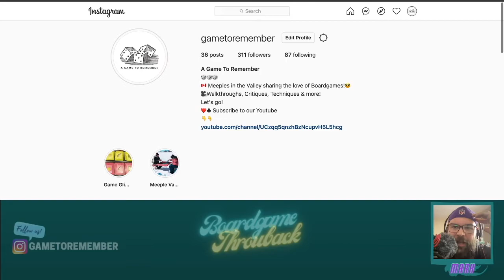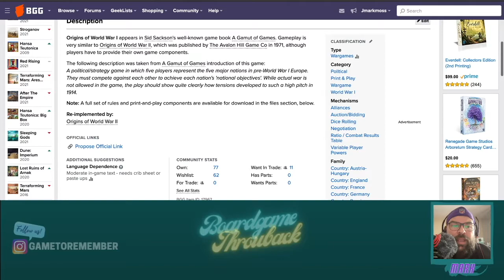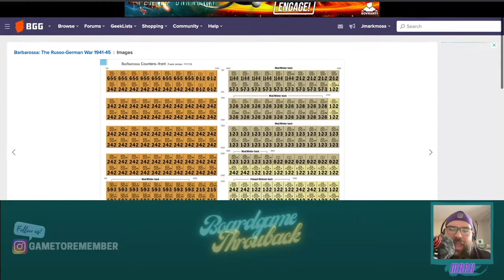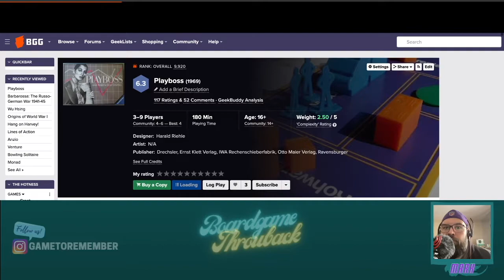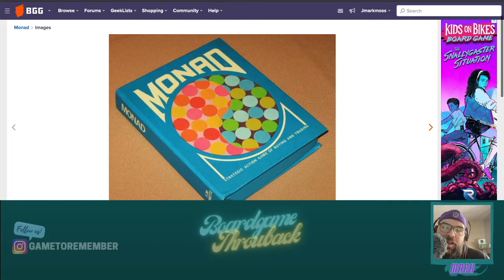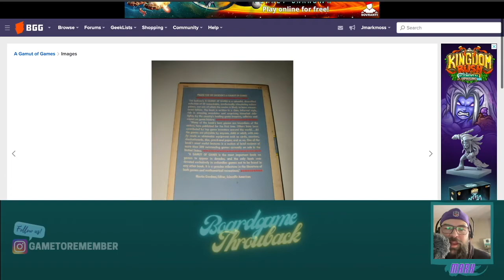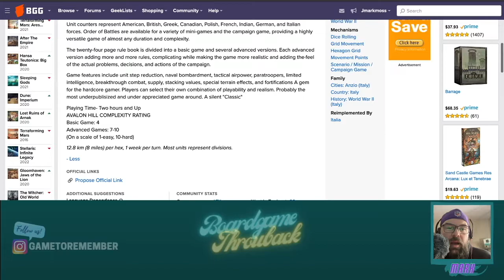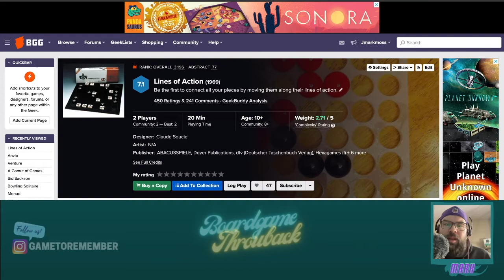Board Game Throwback - Top 10 from 1969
Join me as I take a candid look at the top rated board games released in 1969!

- GTR